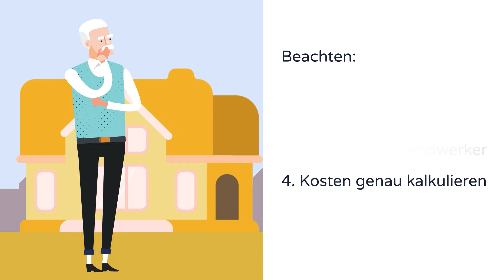Umbau im Alter?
Was müssen Sie beachten um Ihre Immobilie altersgerecht umzubauen.